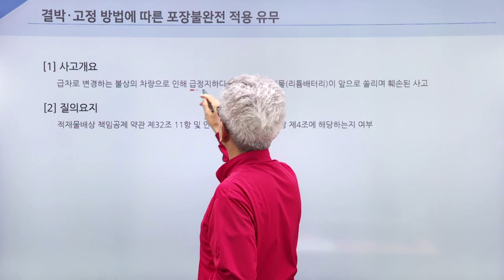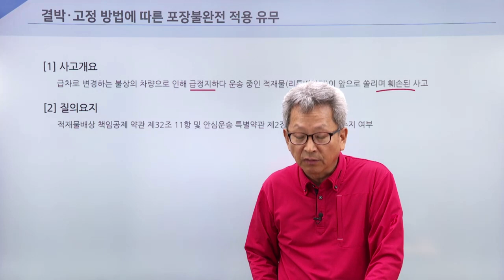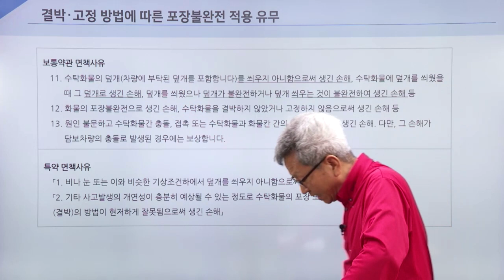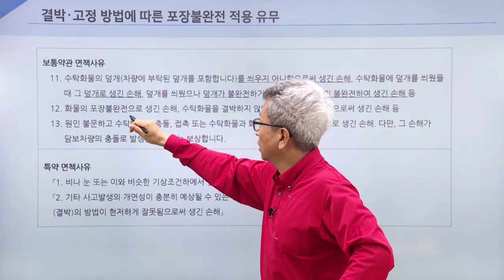대물(적재물) - 결박·고정방법에 따른 포장불완전 적용유무